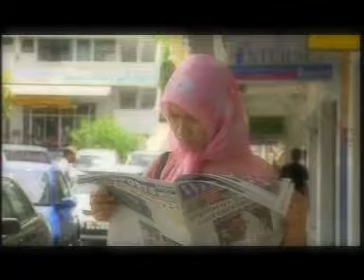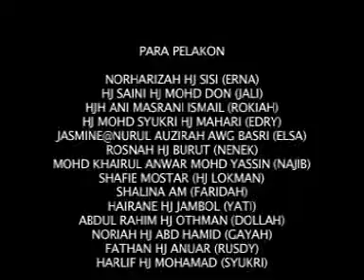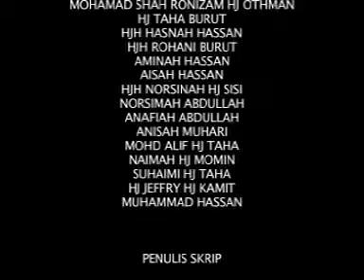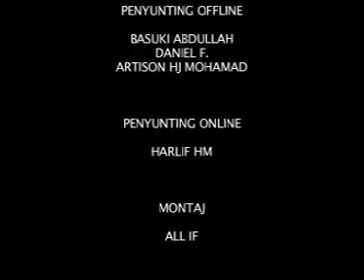Meniti Sinar - Episod 07